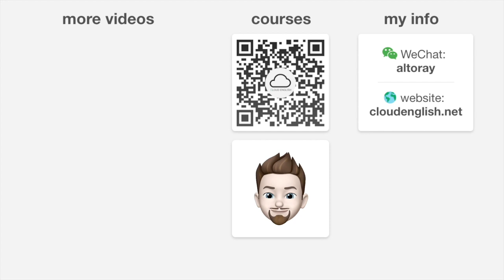Book Review | The Complete Works of Montaigne